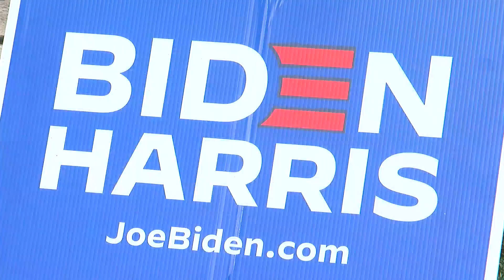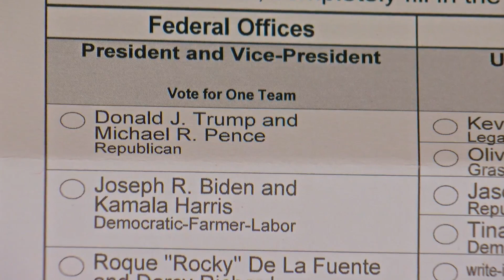Minnesotans Aren't Shy About Their Election Reactions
People were celebrating the announcement of a newly elected leader, Marielle Mohs reports (2:19). WCCO 4 News At 10 - November 7, 2020